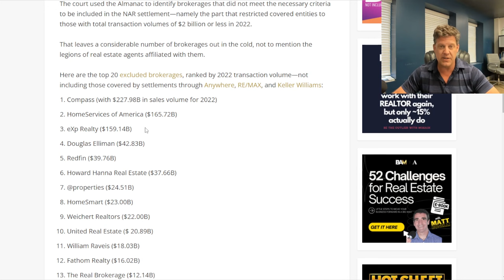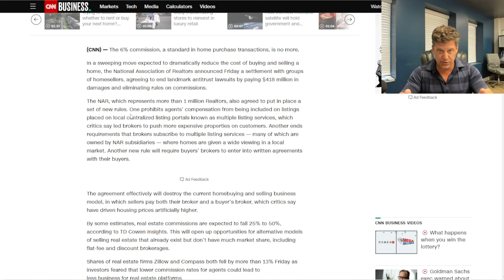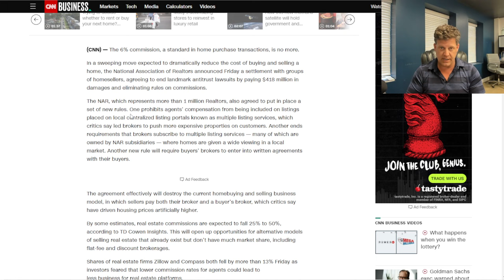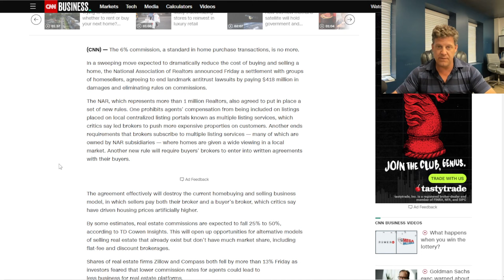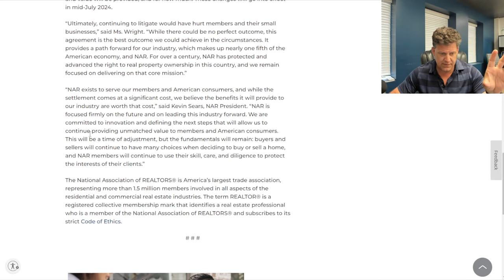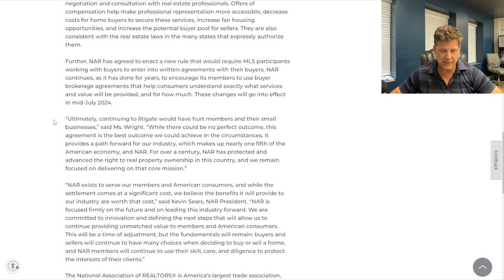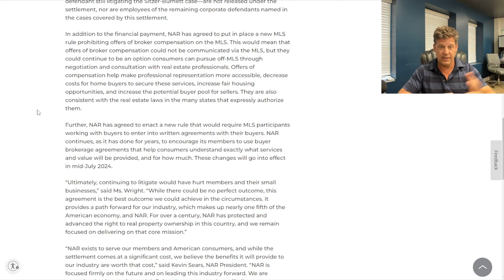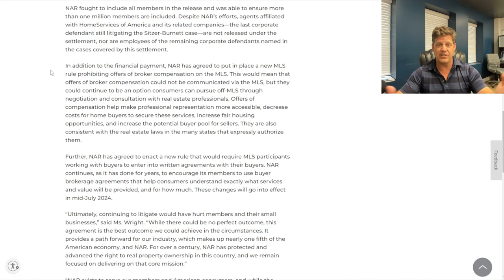Are Big Changes in the Real Estate Industry Coming?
The national association of Realtors (NAR) agreed to settle a lawsuit last week for $418 million and agreed to change the way they do business. I have many questions about how this will work out in real life and the media is saying many things that simply did not happen in this settlement. I go over as much as I can and will try to answer any questions I can as well.